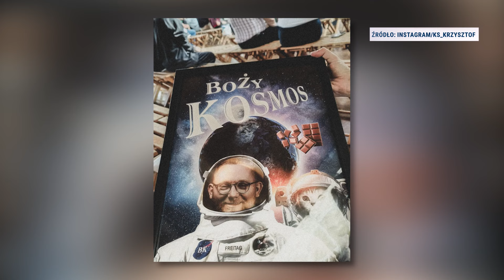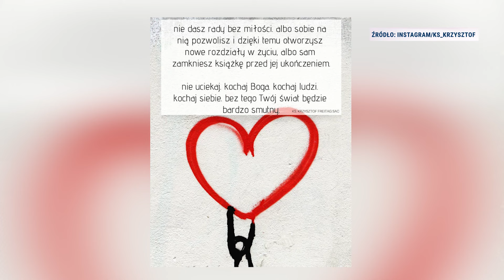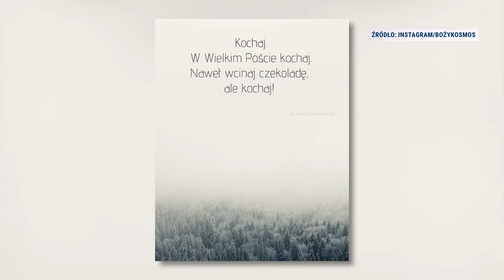Sztuka internetowa | ks. Krzysztof Freitag | Republika Kultury